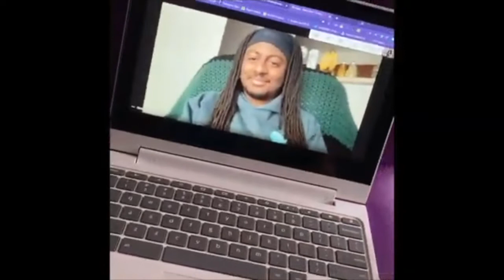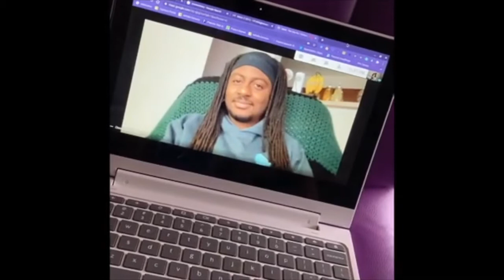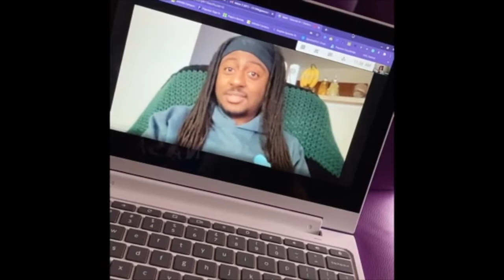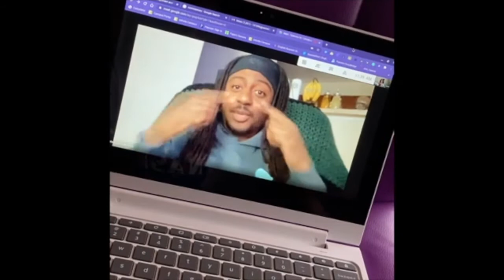CCHS News Show 12 10 20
High school news